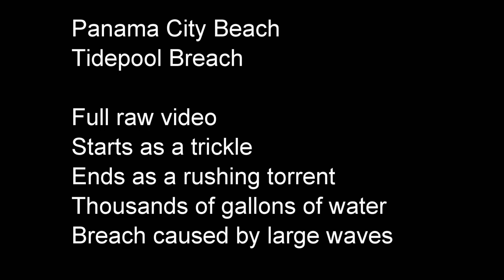PCB Tidepool Breach 6-4-19 FULL RAW Footage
The tide pool was a combination of rainwater that had drained onto the beach and waves that were crashing higher than the crest of the beach due to some recent storms. The waves eventually caused a small breach that expanded itself into a torrent from the water in the tidepool rushing out to the ocean. The beach chairs shown in the video are typically on dry sand well back from the edge of the water. One chair floats out of position (you can see it sitting sideways late in the video) due to the depth of the water and the action of the waves and is redeposited as the water drains. This whole thing happened over about 20 minutes total. The entire tide pool was drained down to a trickle in less than 30 minutes.